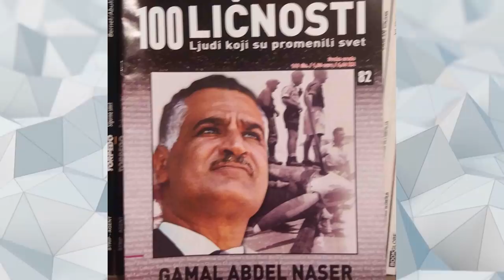10 "DOBRYCH" DYKTATORÓW